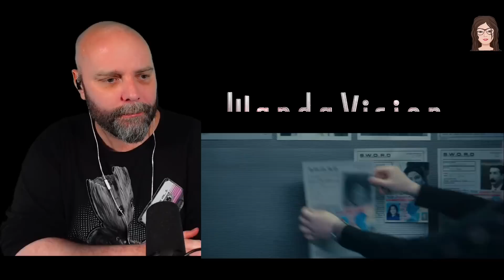*WandaVision E04* (We Interrupt This Program) - FIRST TIME WATCHING - REACTION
Our First Time Watching: WandaVision Episode 04 (We Interrupt This Program):
Captain Monica Rambeau, an agent of S.W.O.R.D., returns to life following the Blip to find her mother Maria has died of cancer. Three weeks later, Rambeau returns to work and is sent by Acting Director Tyler Hayward to help FBI agent Jimmy Woo with a missing persons case in Westview, New Jersey. They discover a hexagonal static CMBR field surrounding the town, which Rambeau is pulled into. Within 24 hours, S.W.O.R.D. establishes a base around the town and sends drones and an agent in to investigate. Dr. Darcy Lewis studies the phenomena and discovers broadcast signals for the sitcom WandaVision. They use these to observe events inside the town, learning that real residents have been "cast" in the sitcom and seeing Rambeau appear as "Geraldine". Lewis and Woo unsuccessfully attempt to use the radio to contact Wanda. When Rambeau mentions Ultron, Wanda casts her out of the town. Wanda then temporarily sees Vision appear as he did when he died, before settling back into her sitcom life with him.

===Timestamps===
00:00 - Intro
00:55 - The Episode
14:58 - Outro and Thoughts